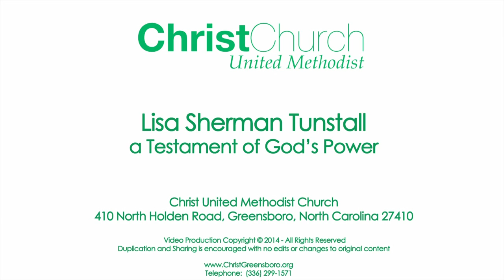Lisa Tunstall, a Testament to God's Power